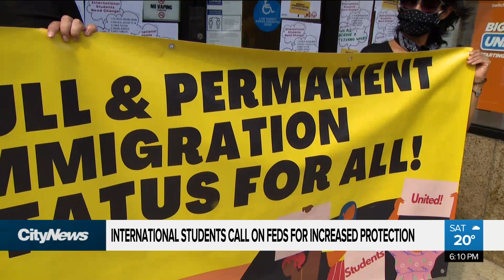International students call on feds for increased protection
A group of international students held a rally on Saturday to call on the federal government to help students caught up in the COVID-19 pandemic.